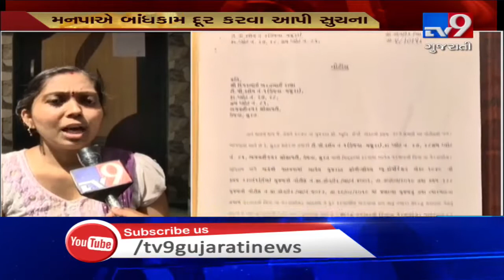SMC locks house in Udhna area over construction of toilet in the backyard of their property| TV9News